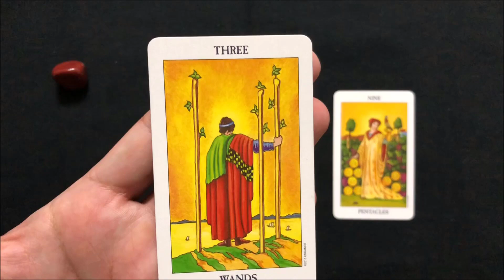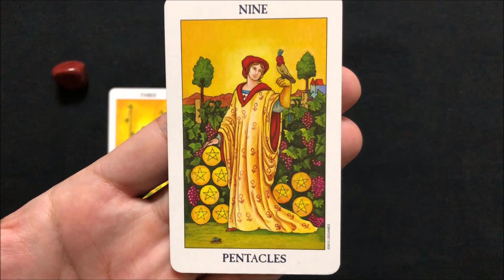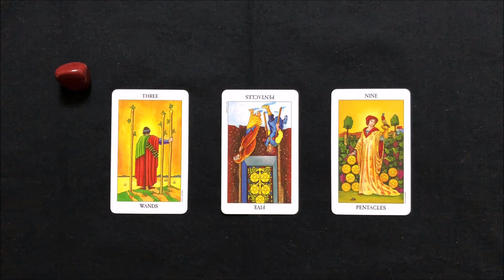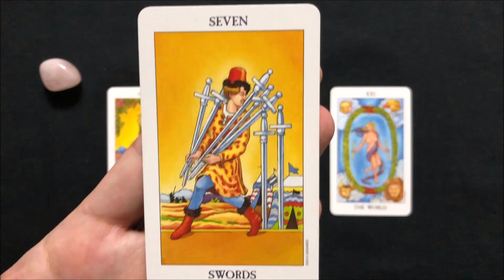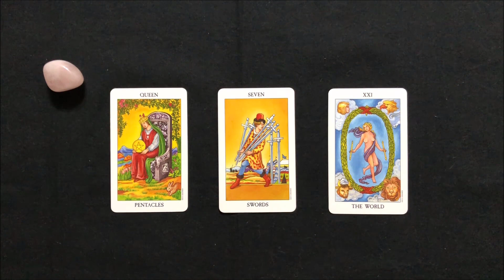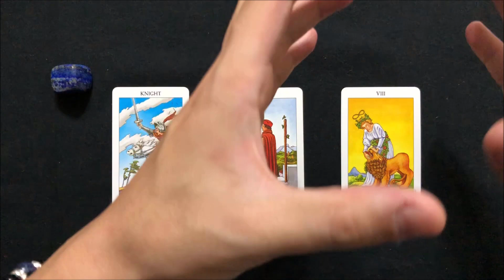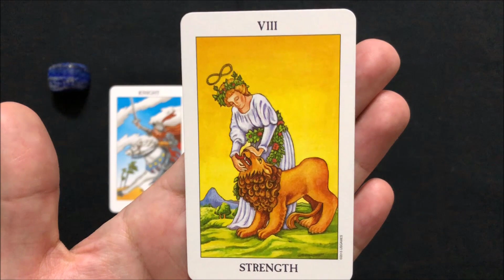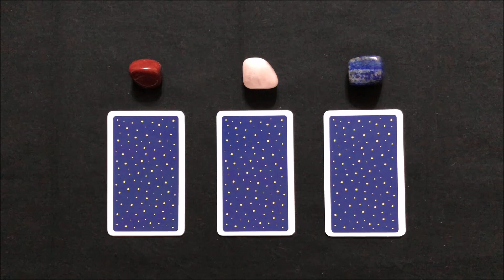あの人が感じてる貴方との心の距離